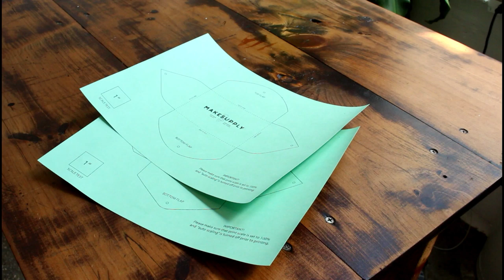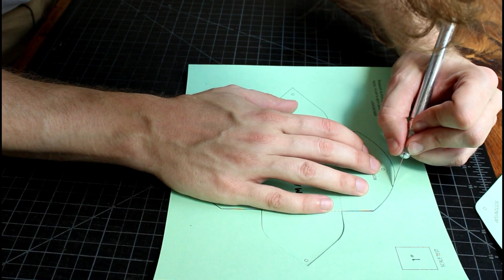Make A No-Stitch Leather Envelope Card Holder - (2 Versions) - FREE PDF TEMPLATE!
In this video we make 2 versions of a simple no-stitch leather envelope card holder.

Looking to start selling your handcrafted leather goods and need an e-commerce platform?